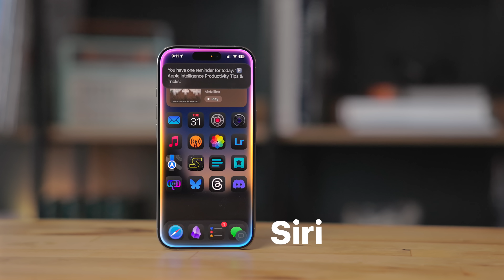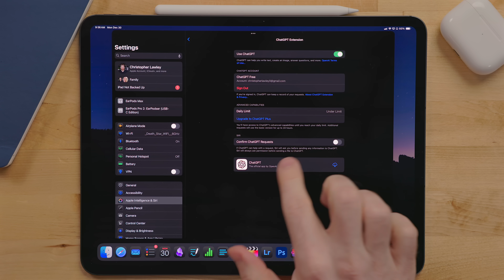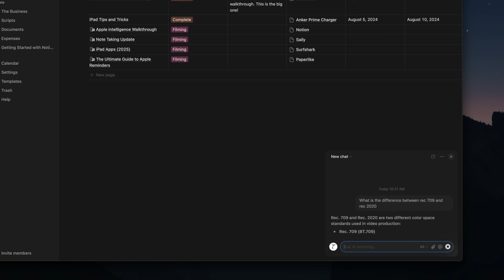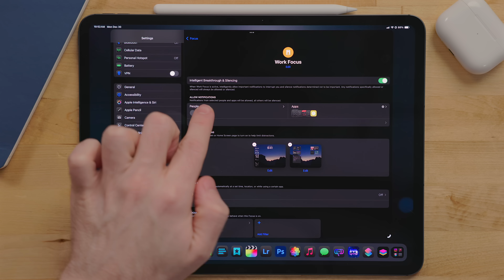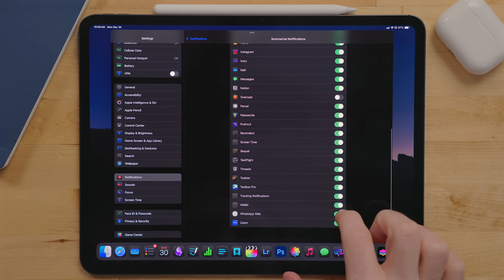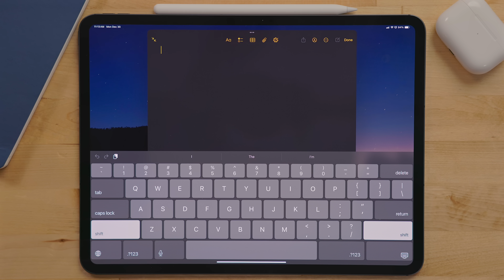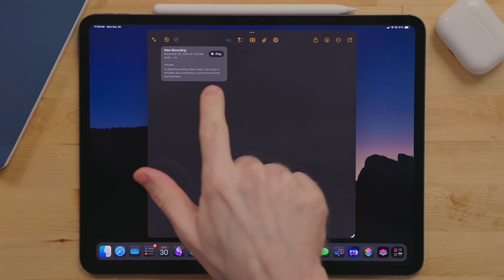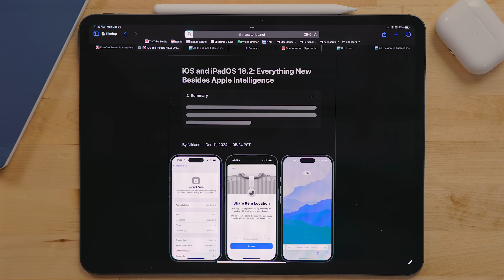Using Apple Intelligence for Productivity & Assistive Features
Sponsorship: Notion AI is an excellent tool for assisting in your work.

Let's talk about Apple Intelligence and how it can help you be productive.

## Chapters
Intro 00:00
Setup 00:12
Siri 00:29
Type to Siri 01:03
ChatGPT 02:02
Sponsor: Notion 03:56
Reduce Interuption Focus 05:46
Notification Summary's 07:12
Writing Tools 08:46
Notes 11:55
Mail 12:27
Safari 13:53